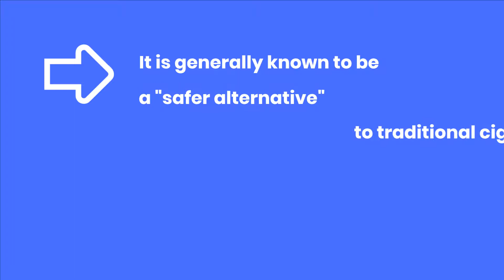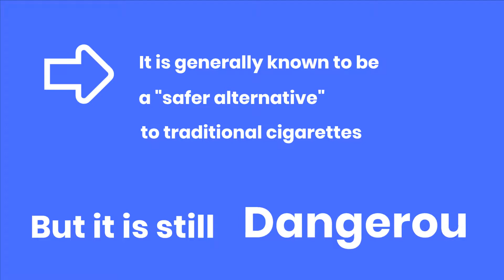Vaping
Wondering how vaping affects your health? Watch our today video to find out.

According to CTADS (Canadian Tobacco, Alcohol and Drugs Survey) over 4 million Canadians age 15 or older reported having tried e-cigarettes. With a majority of teenagers reporting they didn’t know it contained Nicotine. A compound which is known to have severe negative impacts on developing brains.

Is it dangerous then?: Although it is generally known to be a “safer alternative” to traditional cigarettes, it is still dangerous.

Oral health perspective: E-cigarettes are found to increase the chance of gum diseases, heighten the risk of bone loss, and interfere with dental implants

Therefore, it is recommended that we should avoid vaping until more research has been done.

💻 Sources:

Vaping: Media hype of public health nightmare?